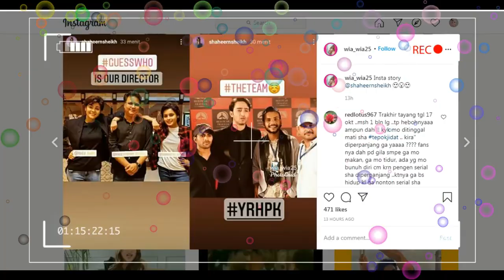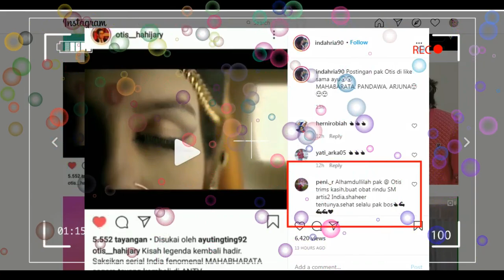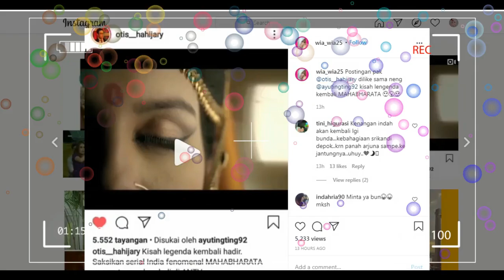yesss,,, catat jamnya shaheer sheikh bakal hadir kembali di mahabarata segera tayng